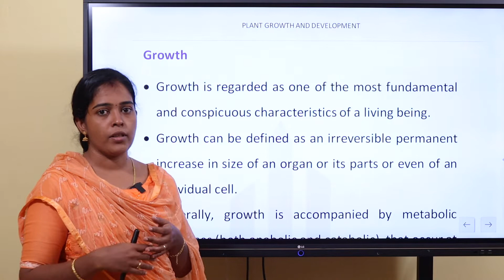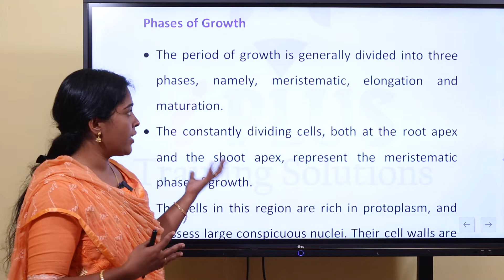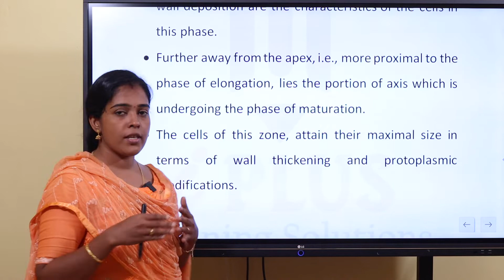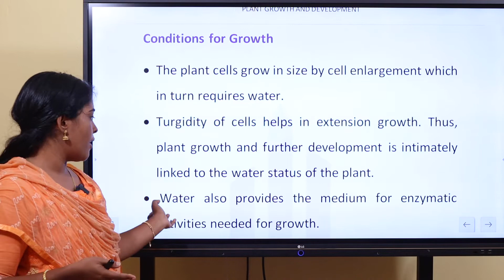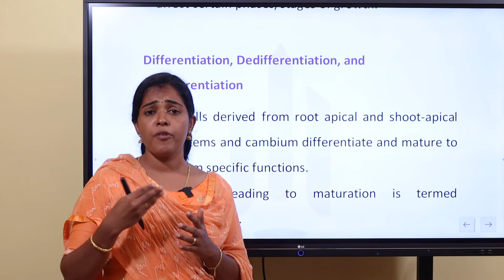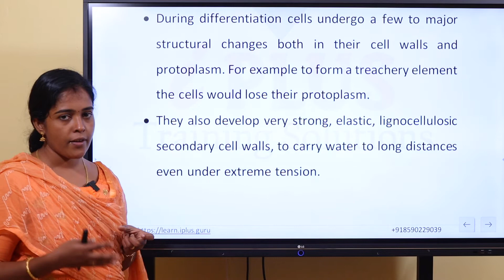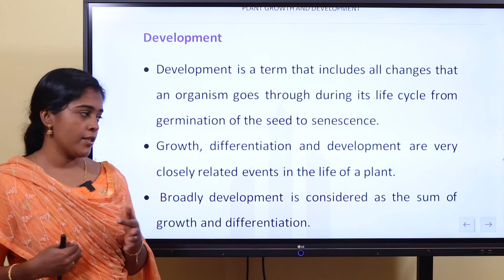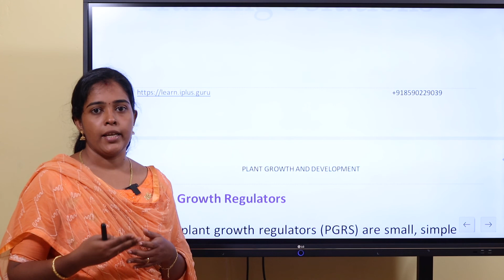Botany - Module 4 - Plant Growth & Development - Part 1